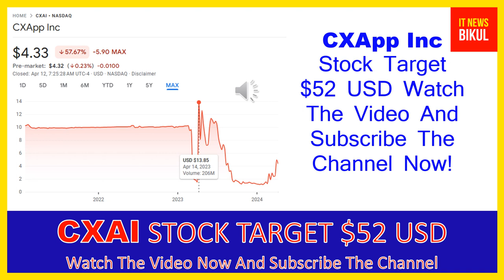CXAI Stock - CXApp Inc Stock Breaking News Today | CXAI Stock Price Prediction | CXAI Stock Target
CXAI Stock - CXApp Inc Stock Breaking News Today | CXAI Stock Price Prediction | CXAI Stock Price Target